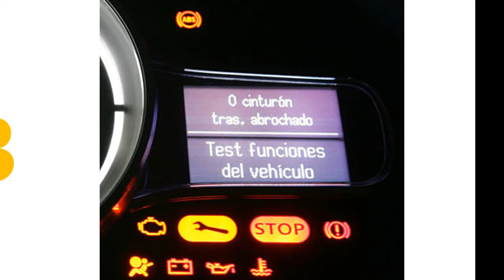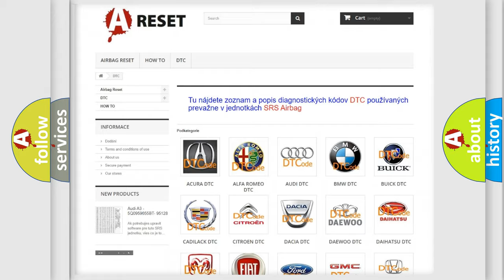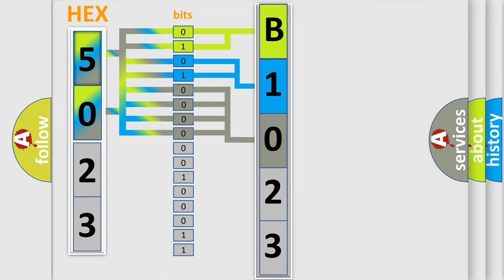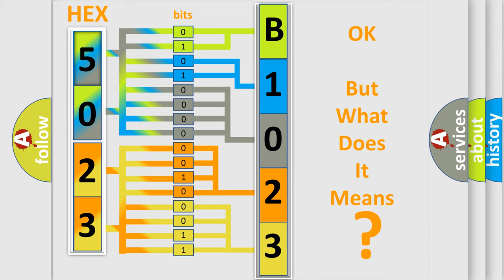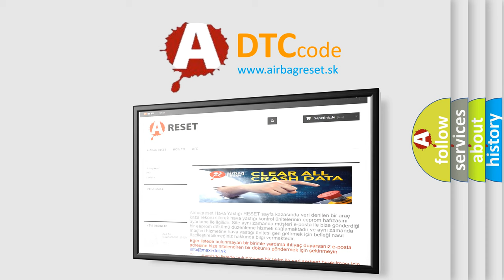DTC Fiat B1023-13 Short Explanation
Contents:
0:21 Basic DTC analysis according to OBD2 protocol standard.
1:48 Insight into programming
2:58 A diagnostically understandable description of the Diagnostic Trouble Code
3:05 Basic error definition

Make:
FIAT
Code:
B1023-13
Definition:
Passive Entry Of Antenna 3 - Circuit Open
Description:
When Passive Entry Antenna 3 Signal circuit is Open and there are no other Antennas that have a Short to Battery or Short to Ground DTC.
Failure Type:
Circuit Open